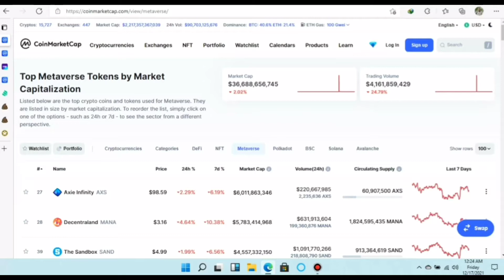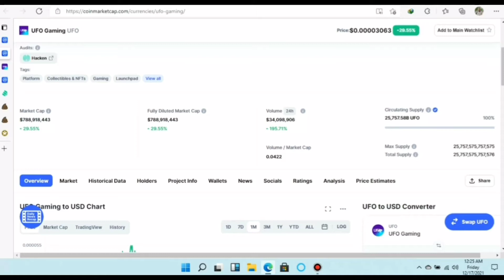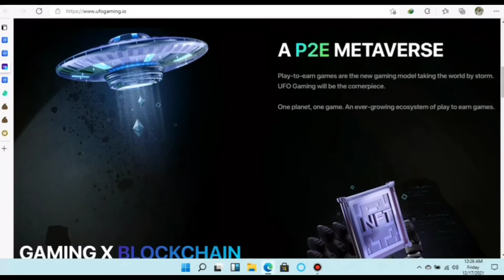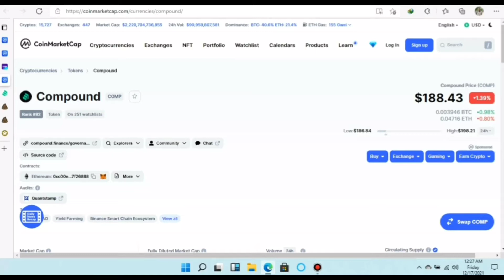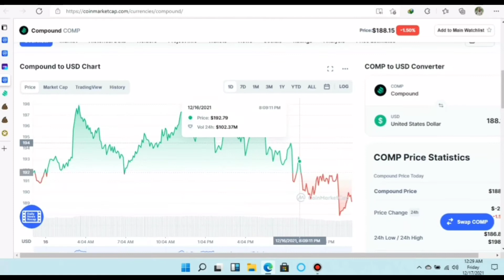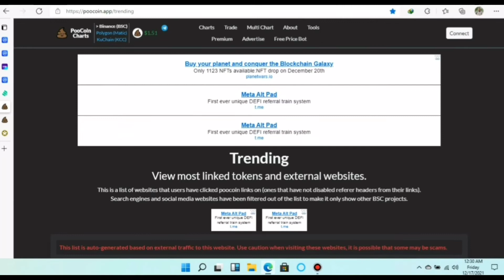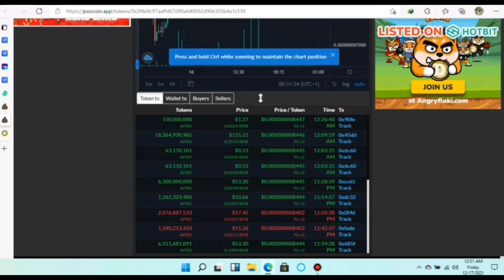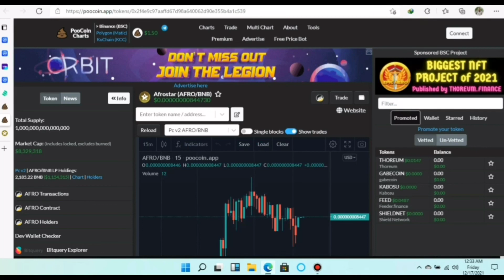Top Altcoins | Shitcoins | Metaverse Coins For February?!! Turn $100 Into $36M? ( HURRY NOW!)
Afro star: 0x2f4e9c97aaffd67d98a640062d90e355b4a1c539

shiba inu coin prediction, shiba inu coin, shiba inu price prediction 2021, safemoon latest news

 Trust Wallet: Nft Tokens, Shitcoins, Any Type Of Crypto, Or Tokens -How to buy new little rabbit token

Mini football contract address